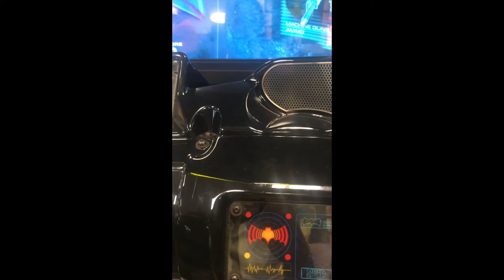How To Find The Best Pizza on National Pizza Day|Pizza Mukbang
What's up my Grublovers? Happy National Pizza Day!!! So how do we find the best pizza on pizza day?! Go to Chuck E Cheese's of course!! Check the video out now!